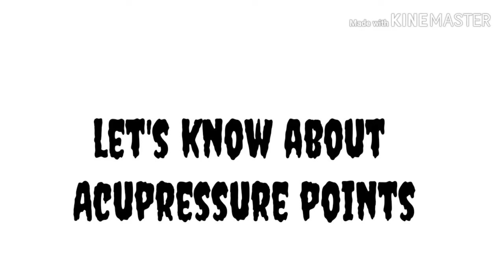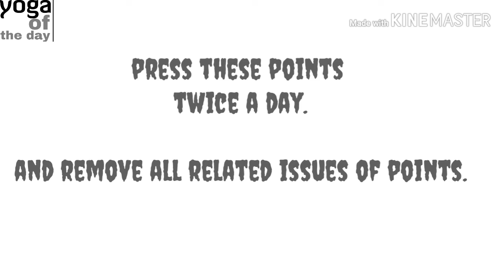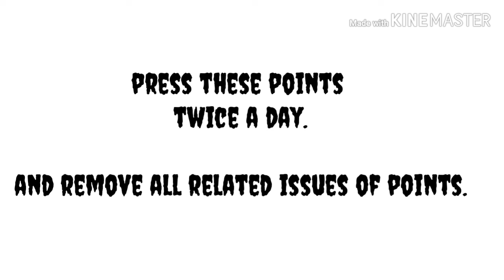ACUPRESSURE POINTS human both palm pressure points (left and right)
Hey!
Lets know about acupressure points and remove all health issues.